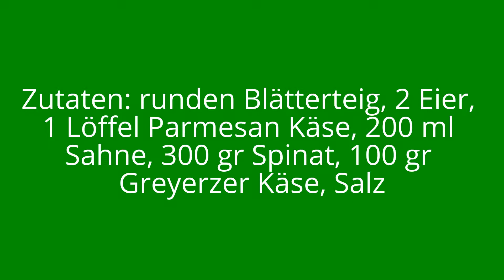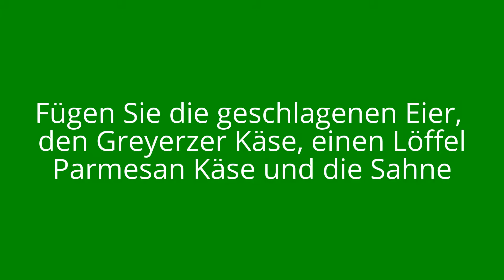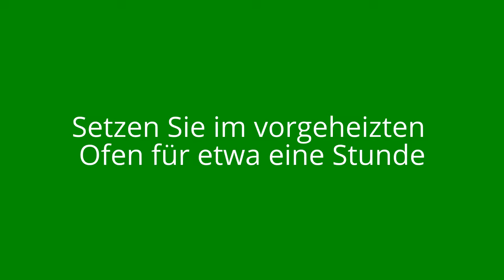REZEPT ITALIENISCHE SALZGEBÄCK / SALZIGEN KUCHEN / QUICHE LORRAINE / PASQUALINA KUCHEN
Rezept des italienischen Pasqualina Kuchens, Quiche Lorraine, salzigen Kuchen mit Spinat.
Einfach und schnell.
Rezept salzigen Kuchen für Ostern.